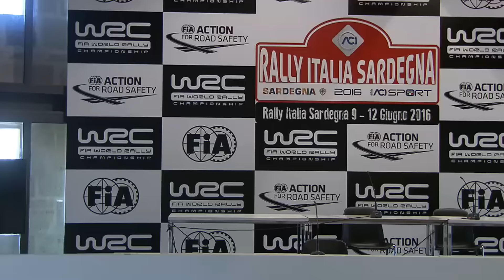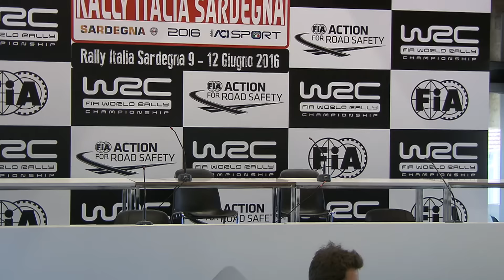WRC - Rally Italia Sardegna 2016: Pre-Event Press Conference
FIA World Rally Championship - Rally Italia Sardegna 9-12 June 2016